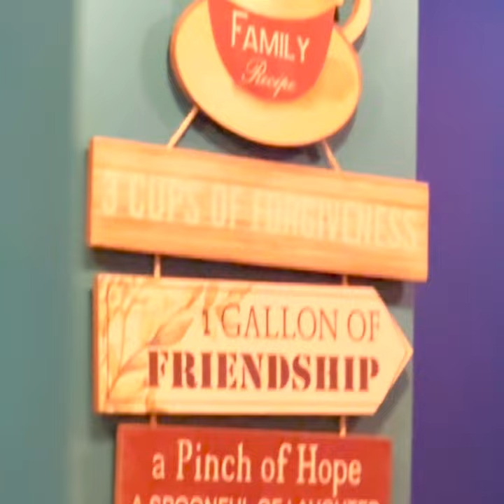Jaabir Feshee Fayyaa ah Oi Loabi Haama Kuramun, Dhen Bunee Ego Dhookoh Barulamaanee Genan